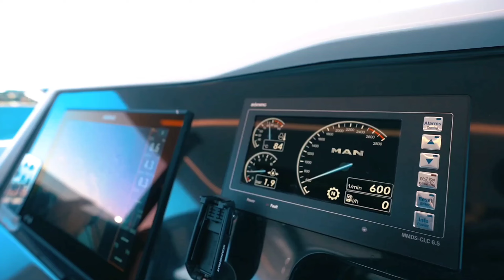The world's first power catamaran built by Sunreef Yacht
The world's first power catamaran built by Sunreef Yacht is a versatile and modern extreme comfort , motoryacht offering seaworthiness and complete freedom for customization .
With her contemporary and sporty look , she follows the design guidelines of Sunreef Yachts ' new Power range consisting of the 40 Sunreef Power , 60 Sunreef Power , 70 Sunreef Power and 80 Sunreef Power . A smart and easily manoeuvred luxury catamaran , she is a perfect choice for navigating both with and without crew .With her impressive beam , the 60 Sunreef Power boasts a vast , semi - open saloon . Blending seamlessly with the aft cockpit , the interior main deck lounging and dining space is entirely customizable and filled with sunlight from both the skylight and panoramic glazing . The generous volumes within the hulls of the 60 Sunreef Power can be easily customized to match any navigation plan and lifestyle .
The alfresco relaxation areas of the yacht include a large bow terrace and an aft cockpit with plenty of space for dining and lounging . The aft hydraulic platform provides a fantastic spot for sunning and enjoying water sports . With an unmatched level of comfort , the flybridge of the 60 Sunreef Power can house a spa pool , a bar , a dining area and oversized sunpads . Thanks to an innovative aft garage and aft platform , the 60 Sunreef Power takes her tender , jet ski and toys anywhere she goes .

The first 80 Sunreef Power , named Aria , has two 1200 hp engines and a 3 cabin layout with a sumptuous master suite and an impressive saloon . The megayacht - worthy flybridge of the 80 Sunreef Power Aria boats a spa pool , a bar and oversized sunpads . The boat is equipped with a garage with an innovative system for launching the jet ski .

The worst moments hauloverinlet

The most luxurious yacht in the world

Majesty yacht 100

How to change thermostat yanmar Marine diesel engine

Majesty yacht 110 by Gulf Craft